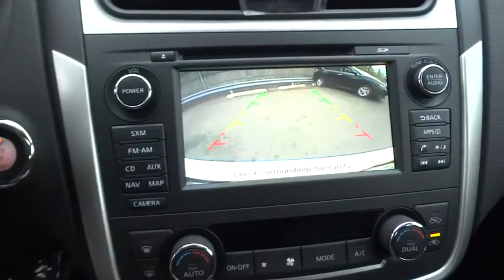2016 Nissan Altima Countryside, Chicago, La Grange, Westmont, Oak Lawn, IL V8411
2016 Nissan Altima

Continental Nissan
5750 S La Grange Rd